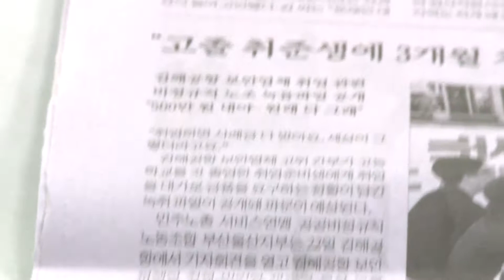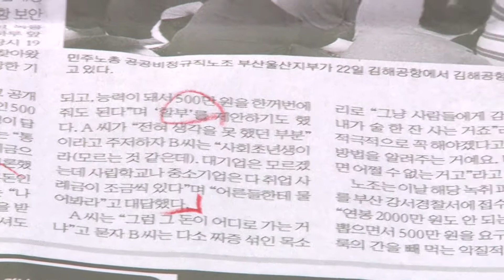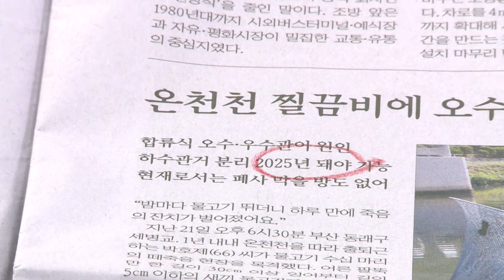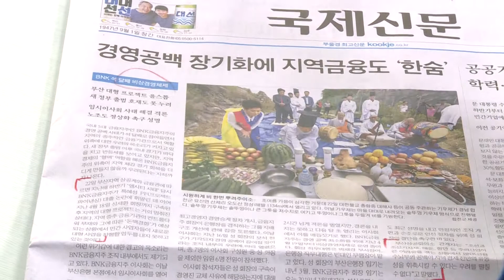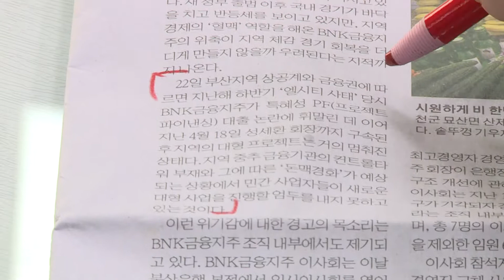▲"고졸 취준생에 3개월 치 월급 취업사례금 요구"▲온천천 찔끔비에 오수 넘쳐 물고기 떼죽음▲부산 대형 프로젝트 올스톱…새 정부 출범 호재도 못 누려(6월 23일 신문일기)